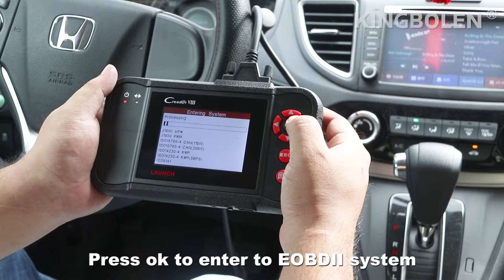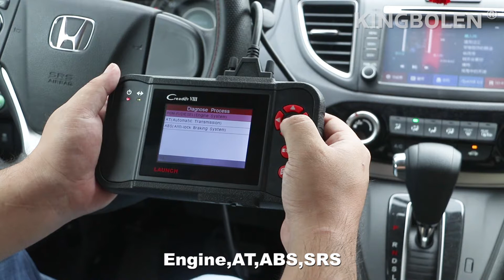How to use Launch X431 VIII OBD2 Code Reader Diagnose the Vehicle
Launch X431 VIII not only support OBDII/EOBD protocols, but also support 40 car models(from USA,European and Asia) 4 systems(ABS, ECU, Airbag and Transmission). It support Multi-language and online update.Launch Creader VIII completely replace Launch CRP129.

Launch Creader VIII Comprehensive OBDII Code Reader offer a special maintenance service to your car.

Language: English, Spanish, French, Chinese, German, Italian

Function: 1. Applicable for all vehicles which match OBDII standard after 1996
2. Read and clear DTC.
3. Supports all 10 test modes of the OBDII
4. OBDII Data Stream Graphic Display
5. Display DTC help information and service information
6. Oxygen sensor test, carbon canister test
7. Cover more than 20 main car models in America, Europe and Asia Pacific regions
8. Can test Engine, Transmission, ABS and Airbag systems
9. Read Dynamic Data Stream
10. Service light reset function for multiple car models
11. Support Online Upgrade
12. This code reader is OBD2 protocols code reader Launch Creader VIII Vehicle list:
Asia car models: Suzuki, Honda, Mitsubishi, Nissan, Toyota, Mazda, Daweoo, Hyundai, Kia, Subaru, Infiniti, Lexus, Accura, Isuzu. USA car models: Ford, EU-Ford, GM, Chrysler EUROPEAN car models: Mini, Vauxhall, Dacia, Alfa-Romeo, Lancia, Peugeot, Renault, Citroen, Benz, BMW, VW, Opel, Volvo, Fiat, Landrover, Porsche, Seat, Skoda, Audi, Saab, Sprinter, Jaguar.

LAUNCH Creader VIII register and update:
Register on www .dbscar. com.Online Update forever
Register password of code scanner is under 'HELP MENU' inside X431 Creader VIII

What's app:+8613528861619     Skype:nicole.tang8